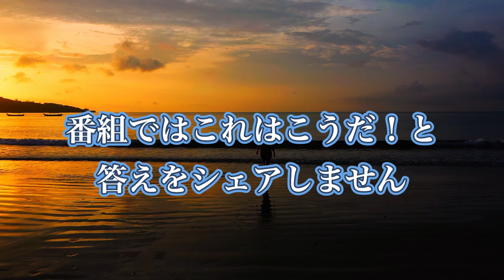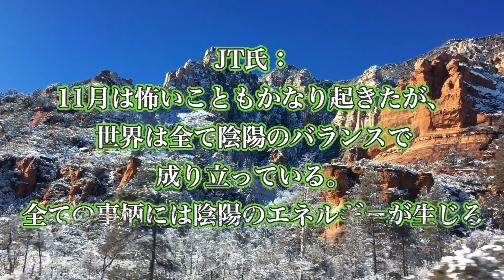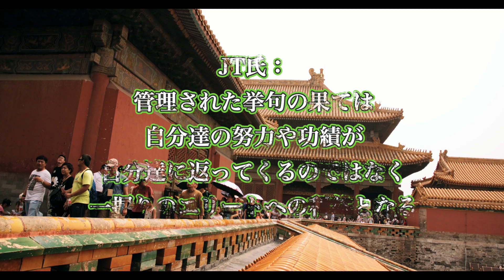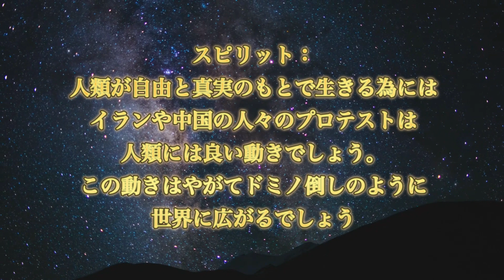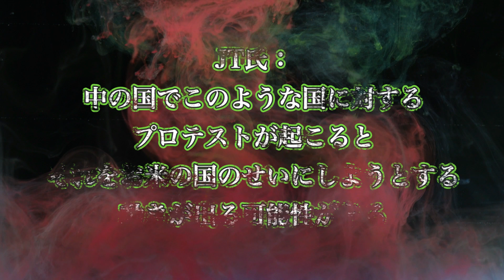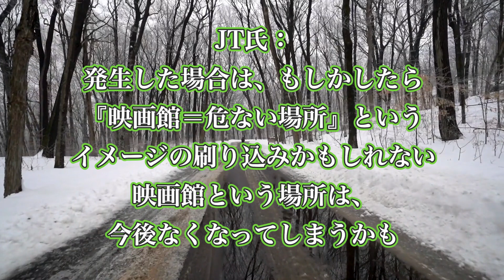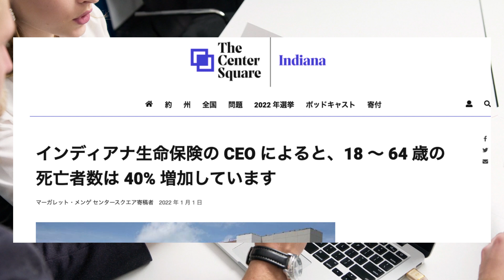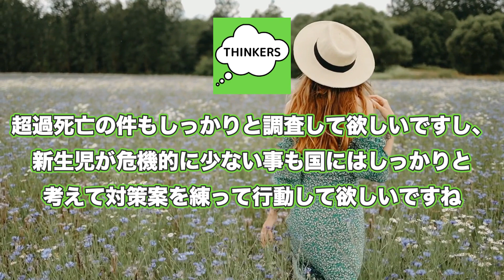【悲惨な警告予言】もうすぐヤバイことが起こる！前編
今回の動画でご紹介した動画：
【大問題！現実を診る回 】このままでは日本が消滅の危機に...

【日本では知られていないフ◯◯ザー社情報】

✅動画の評価もよろしくお願いします💚👍🏼

🟩【Thinkers’ チャンネル公式】🟩

まだまだ開設したばかりです！

このご時世、さまざまな情報が流れる中、できる限りの努力で個人個人が真実を探求していかないえればならないサバイバル状況な気がしてなりません。

そんな中、ただ答えを出すのではなく、感じ、考えることが何より大切だと思います。

「毎日忙しいくて、あまり余計なことは考える余裕がない」と感じ、一つの情報だけ、もしくは権威性のある一般的に流れてくる情報のみに耳を傾け、知らないうちにそれを信じ、一般常識だと思って過ごしている方もいらっしゃるかと思います。
ですが、常識を疑い、自分自身で情報精査をし、よく噛んで消化することは必要だと思います。

私のTwitterや動画で少しでも違った視点から物事が見えるようなインスピレーションが与えられたら幸いです。

自分軸をもって、自分の直感を大切にして、違和感を感じたら調べるくらいでいいと思います。

少しでも多くの人が直感を大事にし、調べる、考えることを始めてくれたら幸いです。

※私はこれが正しい！というようなことは決して言っていません。私の視点、観点、考察をシェアしているだけなので、反対意見や、違和感などがあって当然だと思っています。
ただ、一人の意見として聴いていただき、ご自身の考えや気持ちに向き合っていただければ本望です！